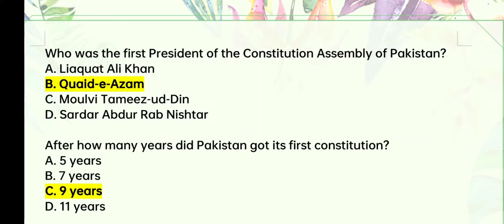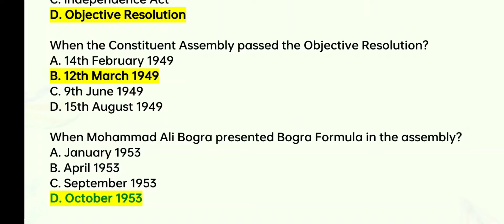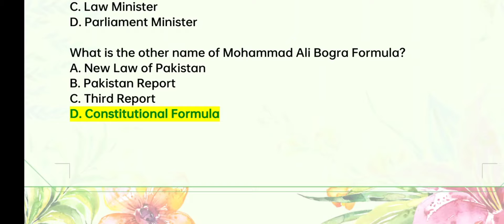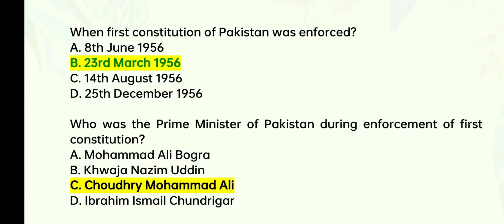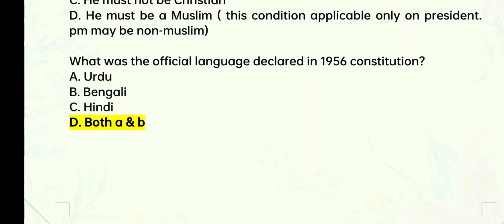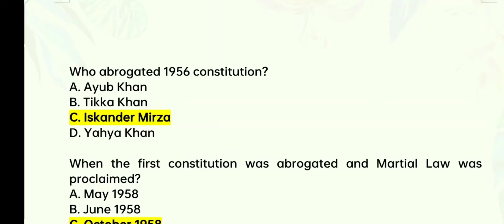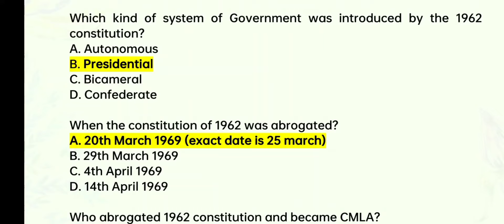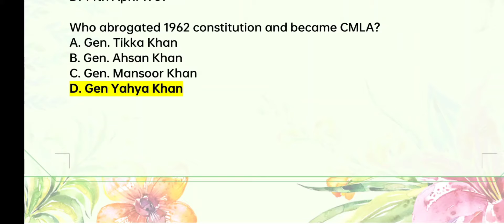LAT GK PREPARATION| IMPORTANT MCQS FOR LAT.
most important mcqs for LAT